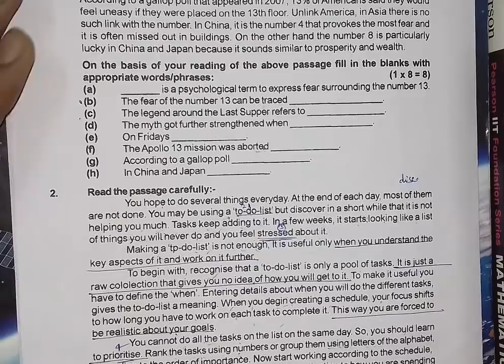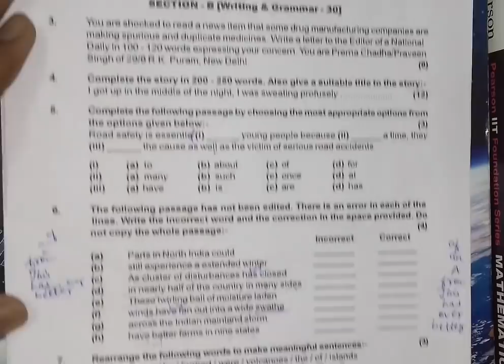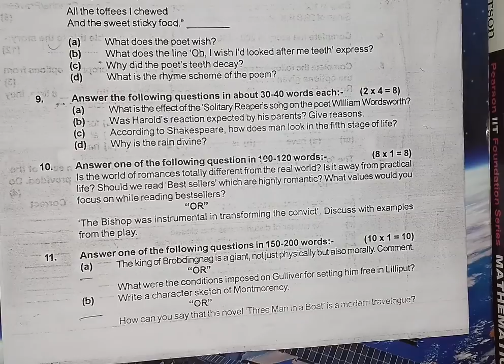CBSE Class 9 Final Exam paper 2017-18 (English)